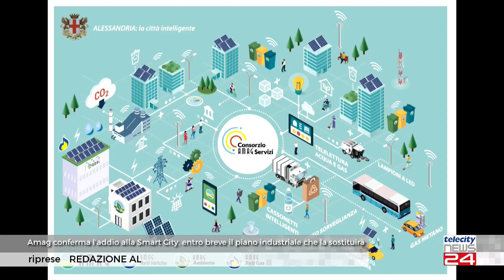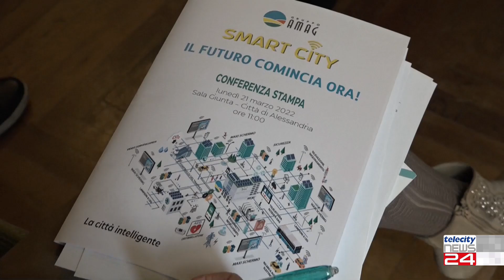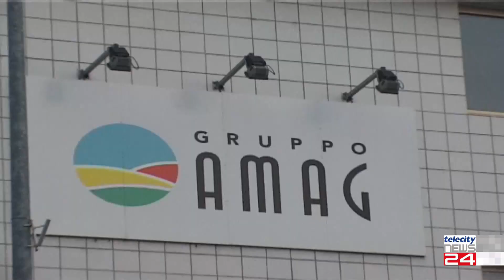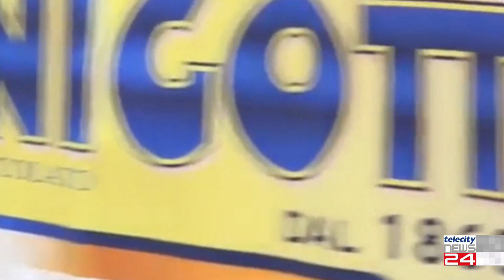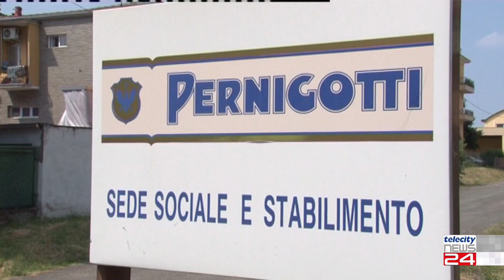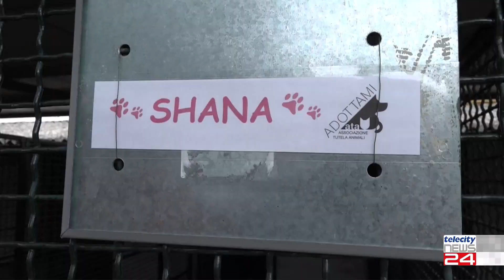TG del 21/12/23 - Edizione delle H18:00